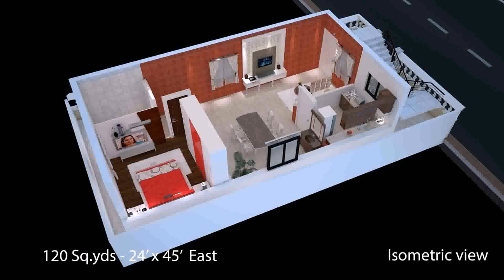Small Home Plans With A View - DaddyGif.com (see description)